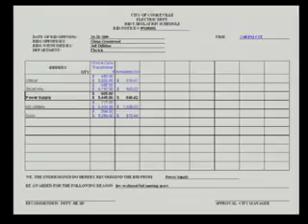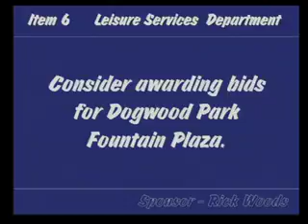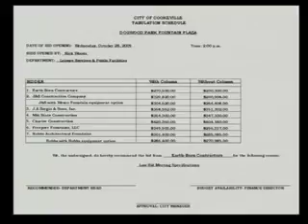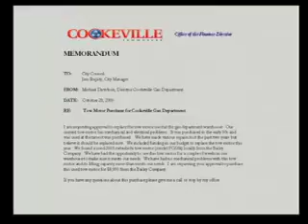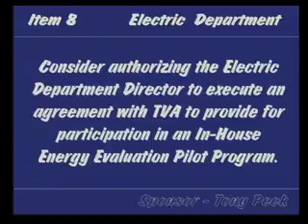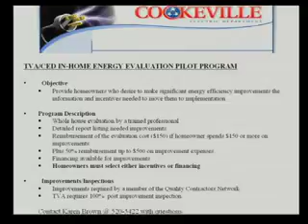Cookeville City Council Meeting - November 5, 2009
Regular meeting of the Cookeville City Council held on November 5, 2009.